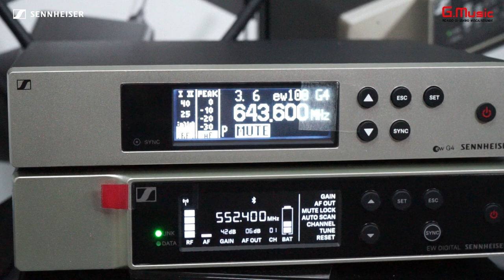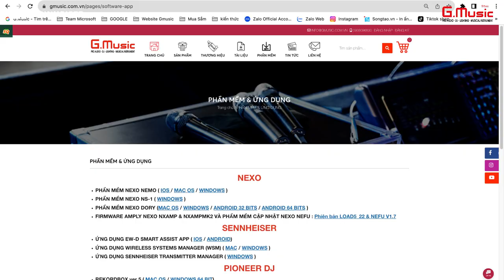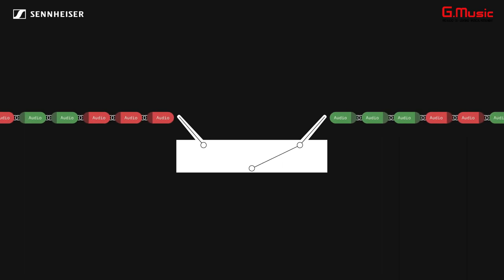Hệ thống không dây kỹ thuật số thời đại 4.0 EW-D đến từ SENNHEISER | G.MUSIC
Trong video hôm nay, mình sẽ giới thiệu một số tính năng và công nghệ tiến tiến, nổi bật của hệ thống không dây kỹ thuật số Sennheiser EW-D Evolution wireless digital.
EW-D là hệ thống không dây kỹ thuật số mới nhất của Sennheiser, mang đến chất lượng âm thanh tuyệt vời, phạm vi hoạt động rộng và độ tin cậy cao.Một trong những tính năng nổi bật nhất của EW-D là sử dụng truyền dẫn kỹ thuật số trong phổ UHF. Điều này mang lại nhiều lợi thế so với truyền dẫn analog truyền thống. Hãy cùng G.Music khám phá những tính năng nổi bật trong số các tính năng mới của hệ thống không dây kỹ thuật số EW-D sau :

Các tính năng chính của EW-D:

00:47 : Thiết kế.
01:58 : Phần mềm Ứng dụng quản lý kênh kết nối EW-D Smart Assist (link tải về tại đây :
02:34 : Số lượng kênh kết nối  - Độ trễ tín hiệu
03:49 : Dải Dynamic Range.
04:23 : Thời gian sử dụng.

Nếu bạn đang tìm kiếm một hệ thống không dây chất lượng cao, EW-D là một lựa chọn tuyệt vời.

🏢 Địa chỉ : 649 Điện Biên Phủ Phường 1 Quận 3 HCM
📲 Hotline tư vấn: 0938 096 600